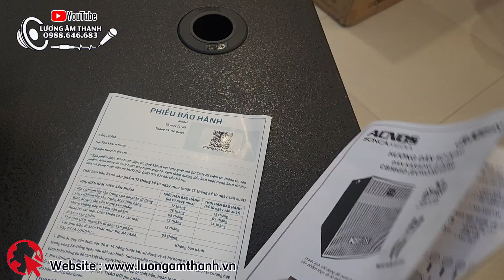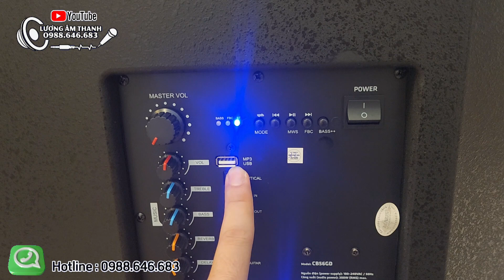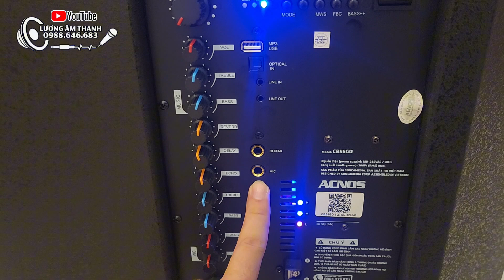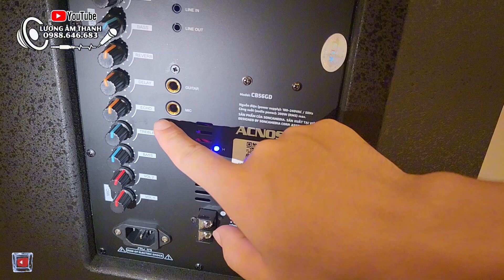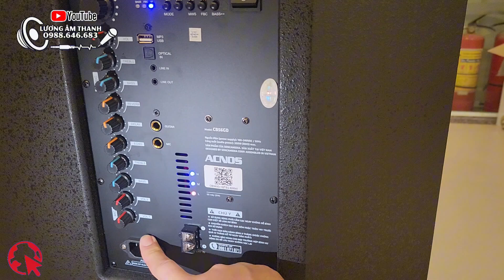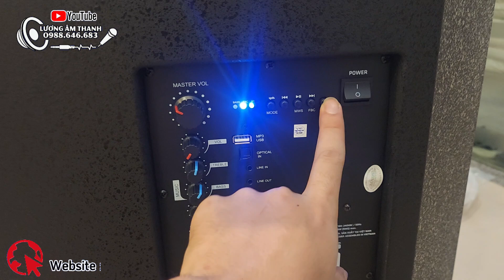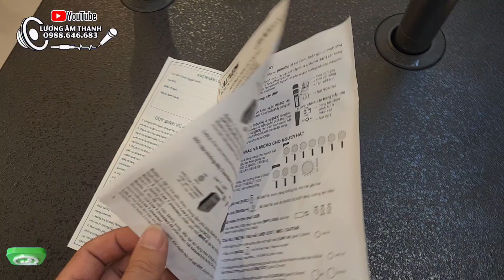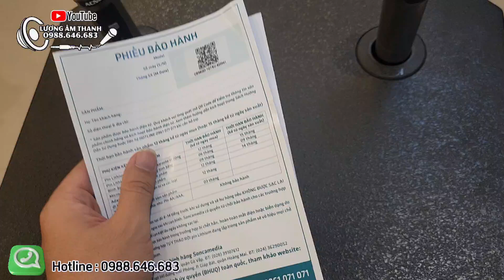Acnos CB56GD - Loa kéo công suất lớn, sử dụng tiệc dã ngoại ngoài trời, kèm theo micro hát Karaoke.